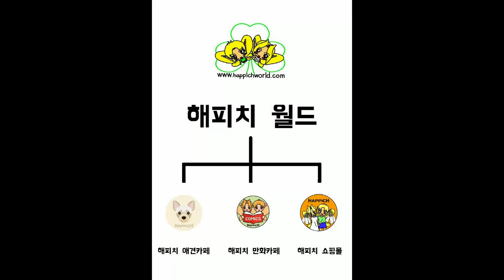[글적글적][200727]한 달에 한 번, 해피치 애견카페에 가는 날~^^//ㅋ[12]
2019년 8월달부터 해피치 만화카페에 집중하느라,
해피치 애견카페엔 한 달에 한 번, 매 달 마지막 주 월요일에만 가거든요.
그 때 찍은 사진입니다...^^ㅋ
하지만, 지난 달에 이어...
이번에도 사진을 못찍었네요...^^;;;;ㅎㅎ
이번엔 따봉이, 라봉이 그리고 나쵸를 비롯,
처음 보는 손님 강아지들까지...^^ㅎㅎ
아, 이번에 해피는 정말정말
완전 오랜만에 애카에 갔었거든요.ㅎㅎ
그동안 상황상 못데려 갔는데,
앞으로는 해피도 한 달에 한 번
애카에 같이 갈 수 있을 것 같습니다^^ㅎㅎ